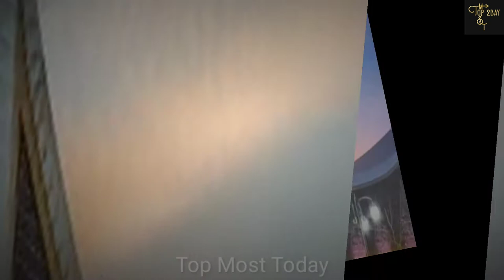Top 9 Most beautiful Mosques/ Masjid in the world in Urdu/ Hindi || Top Most Today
Salam Friends!
Hope you all are feeling good.
In this video I am going to tell you about most beautiful and attractive Mosques in the world that will blow your mind. Remember that in this Video 3 most attractive mosques are not discussed, Haram Sharif, Masjid Nabwi and Masjid Aqsa. 2 Reasons of that...
01-  about these mosques everyone has knowledge,
02- Video length could be increased,
 So If you Guys are intersted to make a video on these mosques as well just comment down bellow, I will make another video. Thanks for you kind support.

Al Saleh Mosque, Yemen

This mosque is one of the beautiful mosques,  this mosque is built on 27,300  Square meter and having 40,000 worshipers capacity. Late president of Yemen Mr. Ali Abdullah Saleh had built this mosque. Opening ceremony was held in 2008.

Melaka Strait Mosque, Malaysia

In 2006 this mosque was opened. This attractive mosque is built on a big Man-Made Island on 28,00 square meter. This mosque is also called "Floating Mosque" because of having Sea on 3 sides. specially at night this mosque look so beautiful.

Sheikh Zayed Mosque, Abu Dhabi

Capital of UAE having many tourist attractions, this mosque is also one of them. This is the biggest mosque of UAE and 4th biggest mosque in the wold. having 81 domes of different sizes. pure white painted and beautiful floor also look so cool in night time.

Cologne Central Mosque, Germany

Shah Alam Mosque, Malaysia

Shah Faisal Mosque, Islamabad Pakistan

Sultan Omer Ali Saifuddin Mosque, Brunei

Grand mosque of West Sumatra, Indonesia

Crystal mosque, Malaysia

Note: This video is only for education and information purpose.